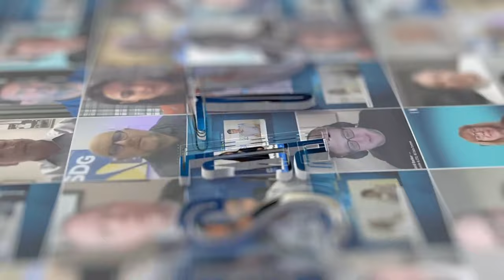DCD Connect Virginia 2023 | Kick-Off with Candace Sipos & Allyson Whelan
JSA's Candace Sipos and Allyson Whelan headed to Virginia to take part in the much-anticipated DCD Connect Virginia conference taking place in Data Center Alley.

In this segment of JSA TV Live, Candace and Allyson discuss the top topics discussed at the conference and give a preview of the interviews they will have onsite with top thought leaders and innovators in the digital infrastructure space.

JSA TV Live is an educational channel produced by Jaymie Scotto & Associates (JSA), the preeminent provider of brand strategy, public relations (PR), digital marketing and event planning services for global data centers, real estate companies and network operators.